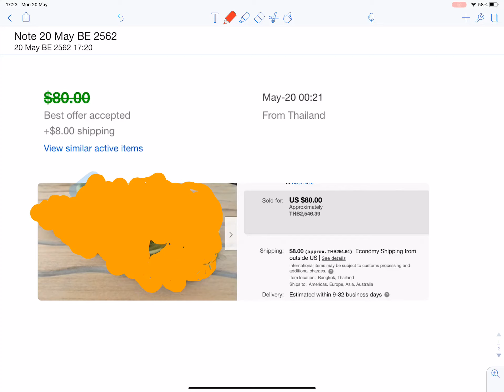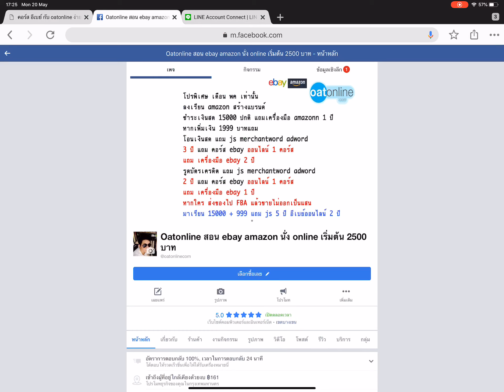หมวดเสื้อผ้า ขายดี บน ebay ชิ้นนี้หาไม่ยาก เลย บอกเลย ขายอะไรดี